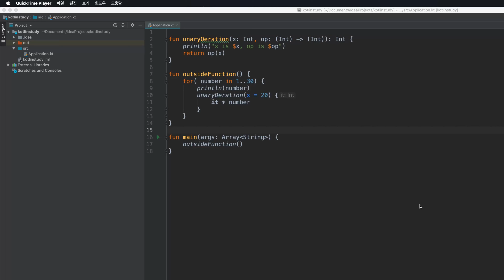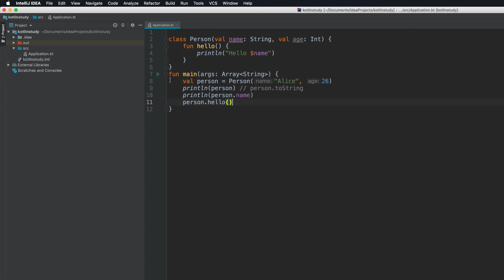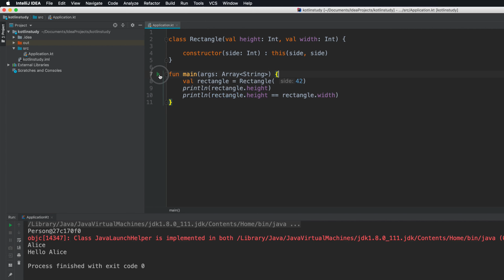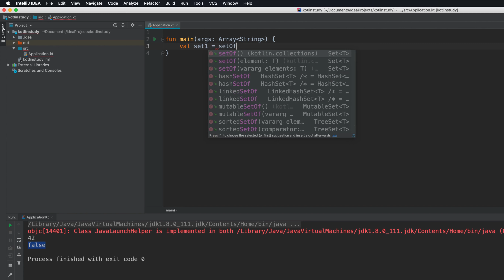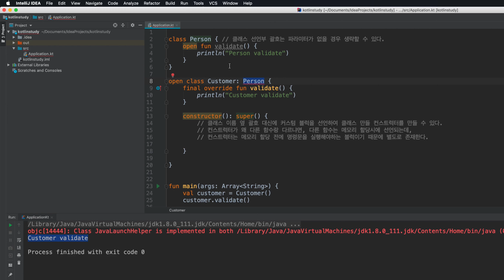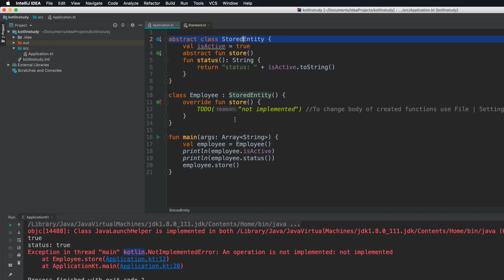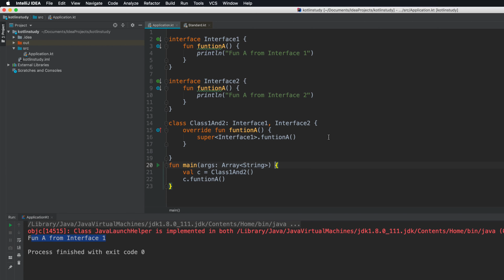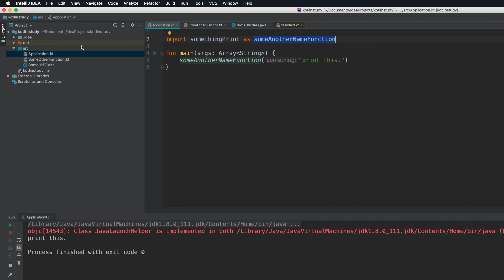Kotlin 코틀린 08 객체지향과 클래스 실습